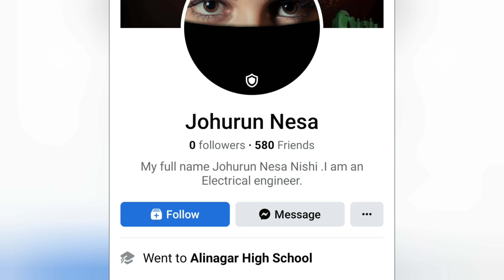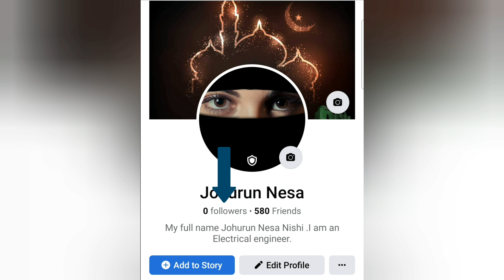how to set follow button on Facebook profile in Bangla 2022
facebook followers
facebook a follower kivabe on kore 2022
facebook followers 2021
facebook follower settings 2021
ফেসবুকে ফলোয়ার বাড়ানোর উপায়
fb te followers kivabe pabo
ফেসবুক ফলোয়ার ২০২১
ফেসবুকে ফলোয়ার বানাবো কিভাবে
ফেসবুক ফলোয়ার চালু করার নিয়ম
fb follower settings 2021
followers on Facebook settings 2022
fb follower show
how to activate follower option in facebook 2022
fb follower